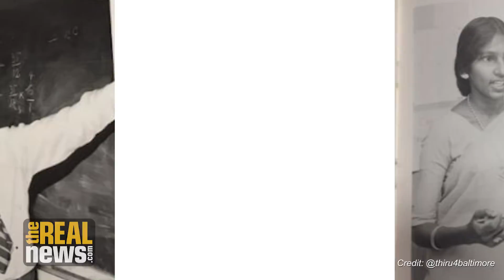Adnan Syed Prosecutor On What The Serial Case Means For His State's Attorney Bid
In wake of an appeals court ruling that upholds overturning the conviction of Adnan Syed, prosecutor Thiru Vignarajah talks about what the case says about his bid for Baltimore City State's Attorney and the criminal justice system.